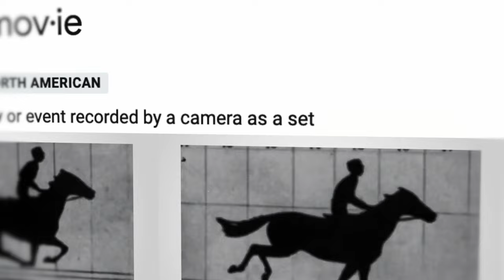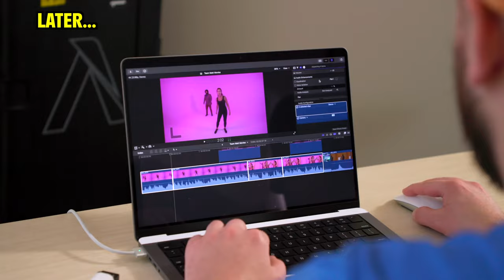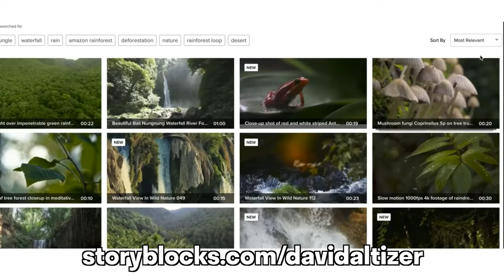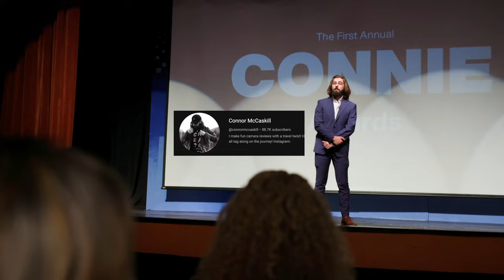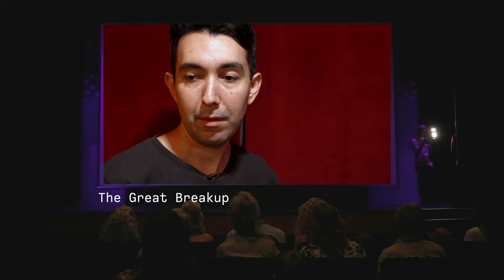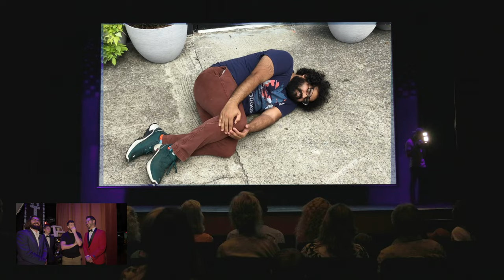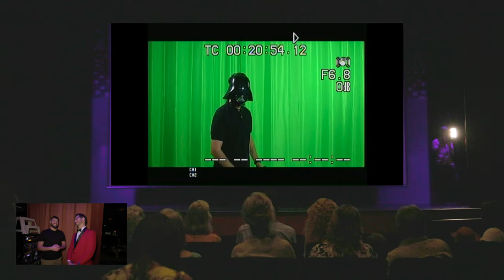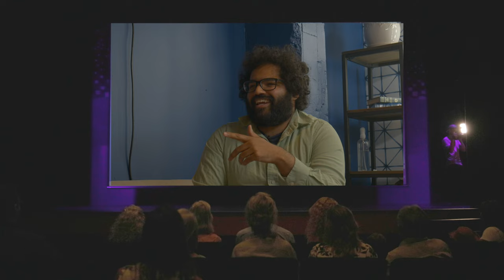Can Two People Make 100 Movies?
We made 100 movies and then competed against each other at our own "academy awards" ceremony to see who would win the Oscar (or Connie Award)

00:00 "MrBeast" intro
03:57 sponsor
04:48 can we finish?
06:20 i rented out a movie theater
06:53 filmmaker 1
09:54 filmmaker 2
13:38 winner/loser